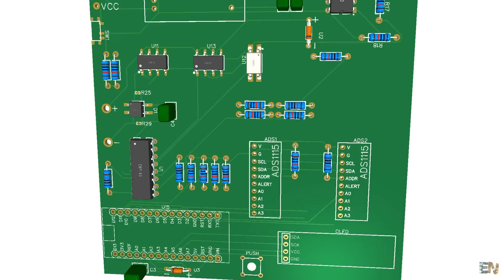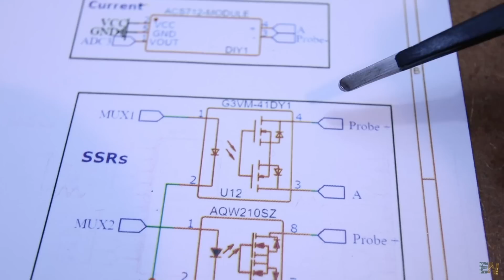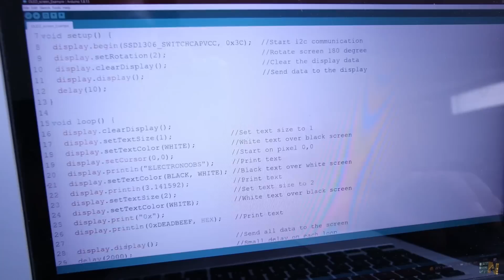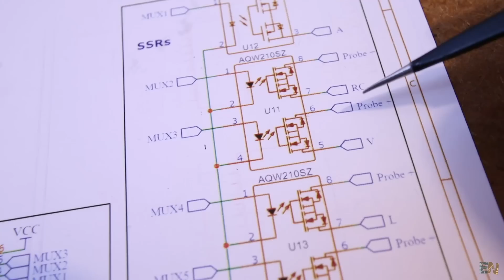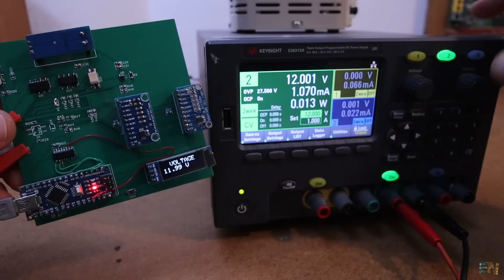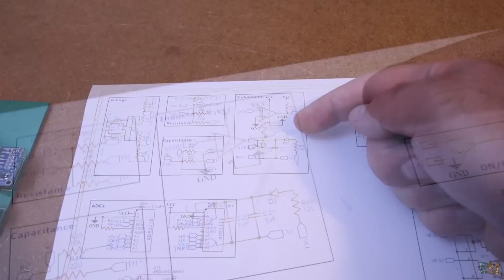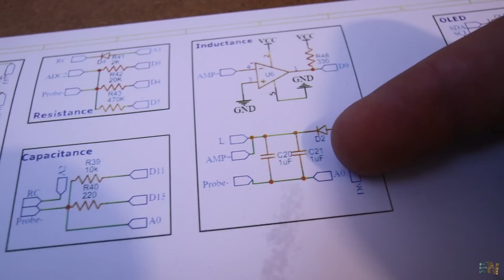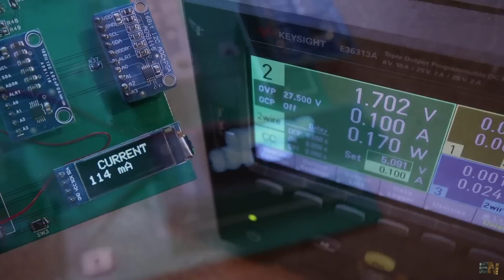Dev Board - Multimeter - Learn how to make one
🔥Using this board you could learn how to make each part of my Arduino based multimeter from previous episodes. You have a step for each block for measuring voltage, resistance, inductance, capacitance and current.

00:00 Intro
01:08 The PCB
02:36 Mux and SSRs
03:11 Solder components
04:08 OLED example
04:44 Voltage Mode
07:07 Resistance mode
08:19 Inductance Mode
09:40 Capacitance Mode
10:22 Current Mode
11:30 Thank You